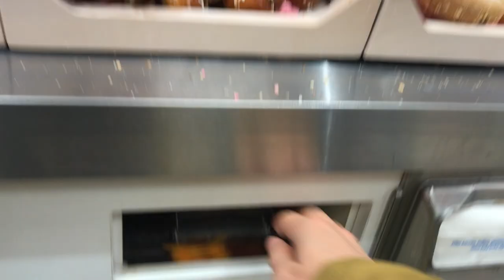Trying SWEDISH Cinnamon Buns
🔻 TRYING SWEDISH CINNAMON BUNS | KANELBULLENS DAG
Today, on October 4th, it is kanelbullens dag in Sweden. The one day of the year they celebrate the cinnamon bun. Go out and enjoy some fika!